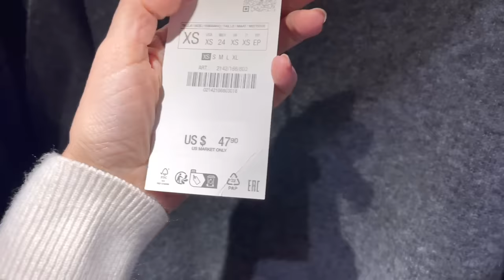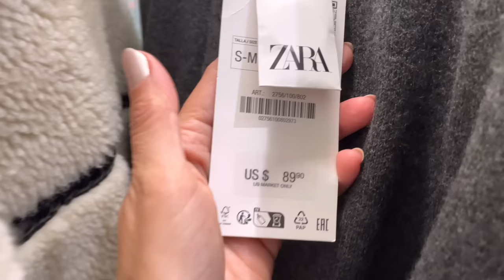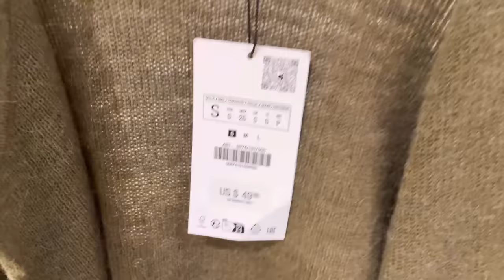ZARA HAUL | The Allure Edition Vlog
Come to Zara store with me and let's check all the new releases!
Zara haul, zara try on haul, zara come shopping with me.

➫WHAT  AM WEARING:
Black Trousers (4R)
Ivory peplum sweater (XS)

➫ ZARA TRY ON HAUL - WHAT I TRIED AT THE STORE
CARDIGAN (S) It is itchy. I wanted to wear it as a dress, hmm no, it is a cardigan , lol

WHAT I BOUGHT AT ZARA 50:55

➫ MY BODY MEASUREMENTS FOR YOUR REFERENCE
Bra: 32C (81 cm)
Waist:26" (66 cm)
Hips: 38" (96.5 cm)
Height: 5'7" (170 cm)